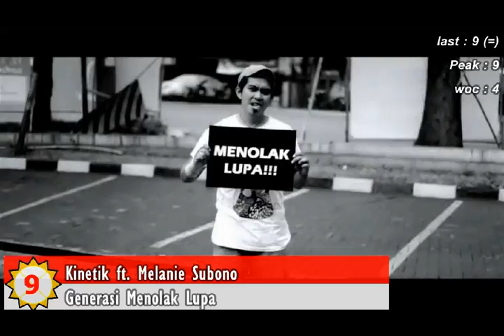AZ30 Chart Indonesia (09-18 Januari 2013)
CHART INDONESIA YANG BENAR-BENAR BEDA
My Premiere Video Chart on 2013
My Own Fave singles (Now I Made it by Calculated from  some radio charts also)

Dropout Songs This Week
1. Noah -- Separuh Aku
2. JKT48 -- Karena Kusuka Dirimu
3. Pentaboyz -- Namanya Juga Sayang
4. Mobil Derek -- Disini Sudah Seperti Hollywood
5. Saykoji -- Pergaulan Mini Market
6. Kungpow Chicken ft. Sandra B -- Kutunggu Kamu
7. Souljah -- Sudah Sudahlah
8. Soul ID ft.Jade -- Yakini

NB: I Don't own some of videos or music in this chart, they belong to Recording Labels or to The Artists Directly..